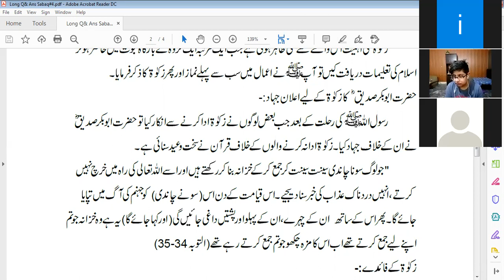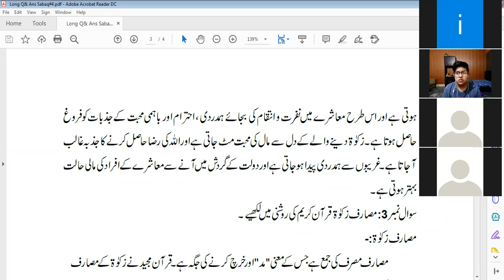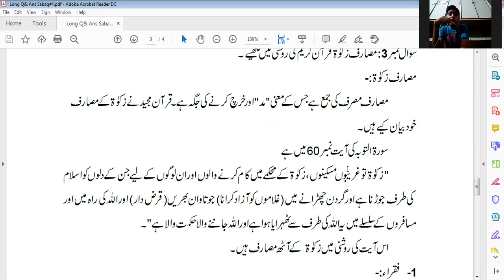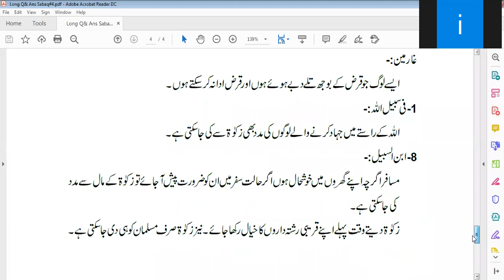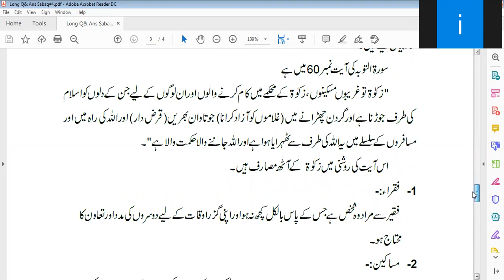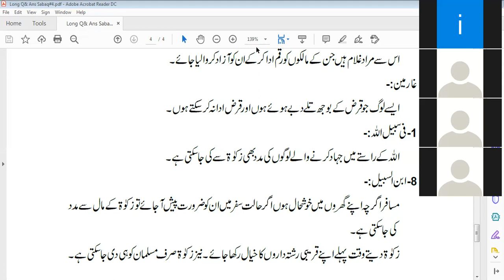Islamiyat Class lX, Thursday, Aug 27, 2020